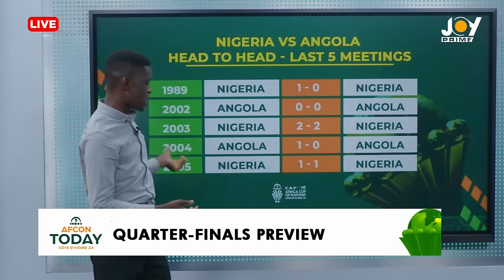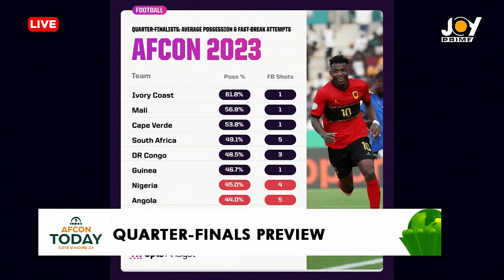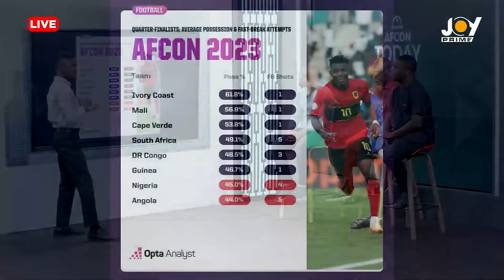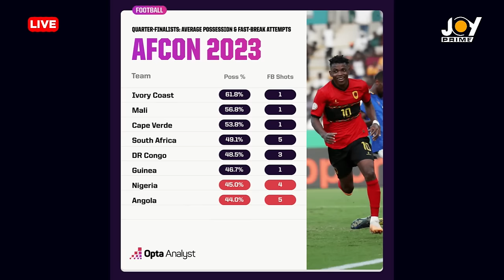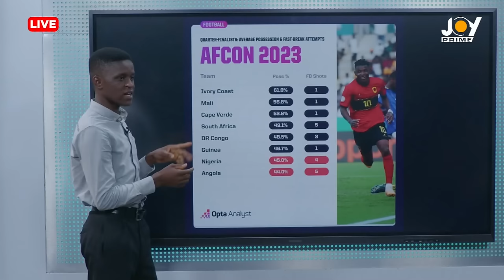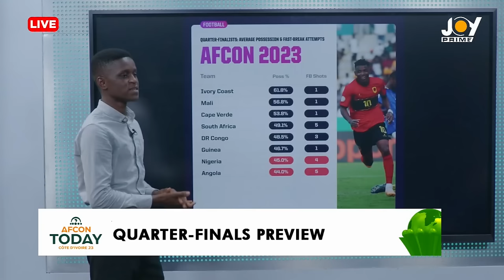AFCON 2023: Quarter Finals preview with Nathaniel Attoh | AFCON Today